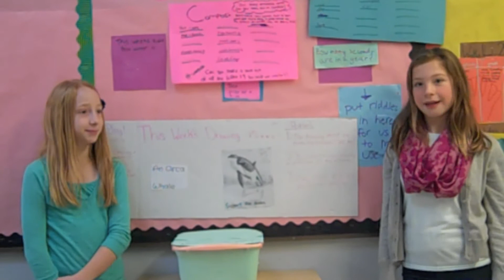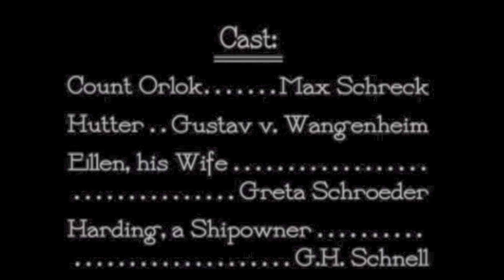November 24th 2014 west sylvan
November 24th 2014 west